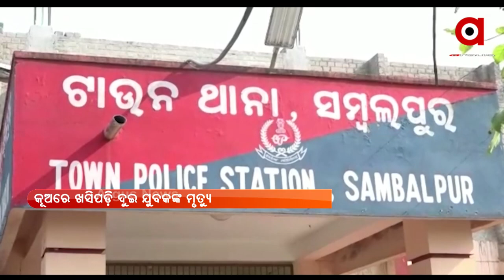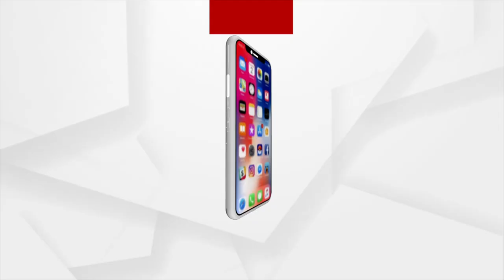କୂଅରେ ଖସିପଡ଼ି ଦୁଇ ଭାଇଙ୍କ ମୃତ୍ୟୁ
ଏମିତି ବି ଆସେ ମୃତ୍ୟୁ ।  କୂଅ ଚାନ୍ଦିନୀରେ ବସିଥିବା ବେଳେ ଖସିପଡ଼ି ୨ ଯୁବକଙ୍କ ମୃତ୍ୟୁ । ସମ୍ବଲପୁର ଲକ୍ଷ୍ମୀଟକିଜ୍ ଛକ ନିକଟରେ ଅଘଟଣ । ସିସିଟିଭିରେ ପୂରା ଘଟଣା, କୂଅ ଭିତରୁ ମୃତଦେହ ଉଦ୍ଧାର ।